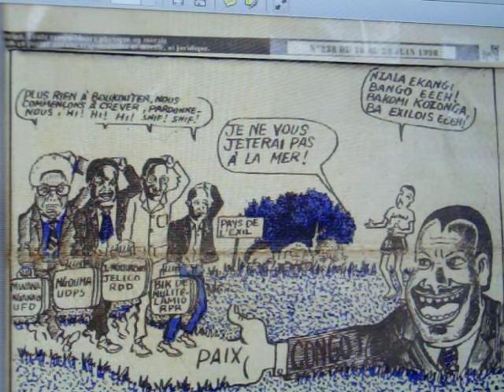GRAND DERBY-1.MOV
IL Y A 21 ANS L'ÉCLOSION DÉMOCRATIQUE ET DU PLURALISME NOUS FAISAIT CONNAÎTRE UNE NOUVELLE CLASSE POLITIQUE QUI AVEC L'ARRIVÉE À LA RADIO DE L'EXPRESSION LIBRE QUI INAUGURAIT UNE SÉRIE D'ÉMISSION AVEC DÉBAT. ICI AVEC LE GRAND DERBY NOUS REDÉCOUVRONS DEUX TÉNORS DE LA CONFÉRENCE NATIONALE SOUVERAINE ;  MBIKI DE NANITÉLAMIO DU RPR FACE À JEAN NGOUABI DE LA JELICO QUI SE VOULAIT UNE ASSOCIATION LIBRE MAIS QUI A FINI PAR SE DISSOUDRE DANS LE RDD DE YHOMBI OPANGO QUELQUES MOIS APRÈS LA CLÔTURE DU GRAND CONGRÈS NATIONAL. QUE PEUT EN TIRER LA JEUNESSE SI L'ON OBSERVE BIEN LA CARICATURE DU JOURNAL LA RUE MEURT QUI N'A JAMAIS MÉNAGER CES 4 EXILÉS DE POLITICIENS QUI POUR LA MAJORITÉ D'ENTRE EUX A MORDU À L'APPÂT DE MONSIEUR SASSOU?